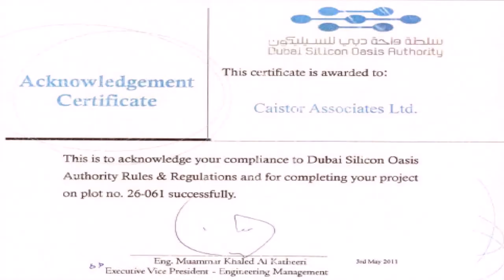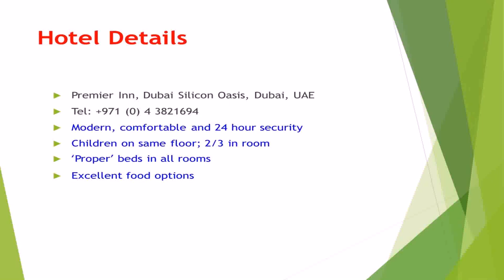Dubai Silicon Oasis Green Building Regulation (see description)